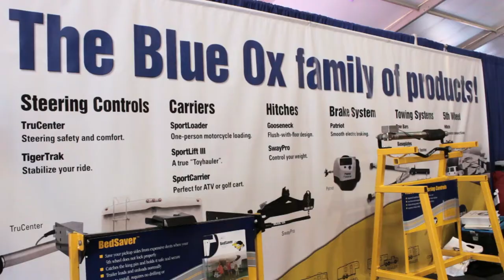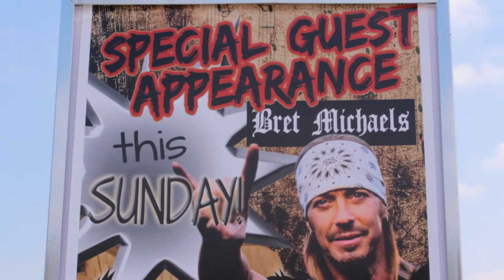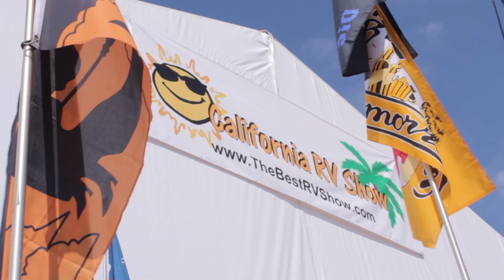2013 California RV Show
Mike Thompson's RV brings you an inside look at all of the RV's, entertainment and food taking place at this years biggest RV show on the West Coast. There are over 1,000 RV's to browse and plenty of options for family entertainment.

Bret Michaels from 'Rock My RV' and 'Celebrity Apprentice' stopped by this past Sunday to giveaway free merchandise and meet fellow RV enthusiasts. He even stayed past his scheduled time to make sure that he met everyone in line.

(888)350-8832